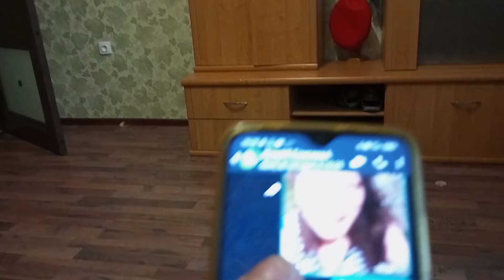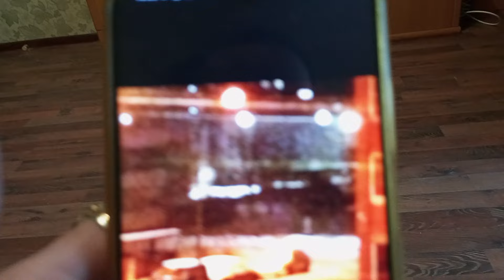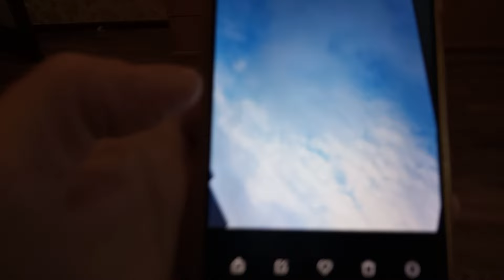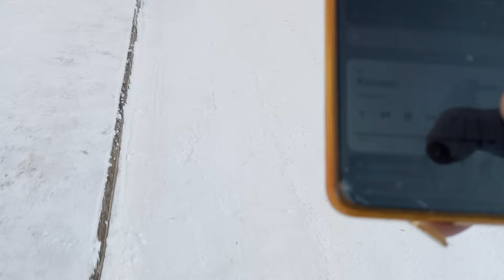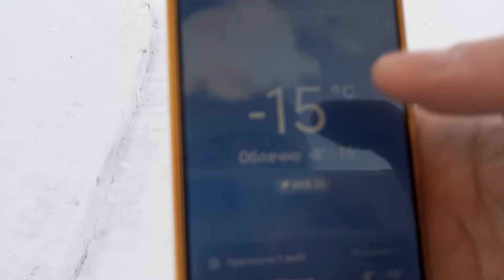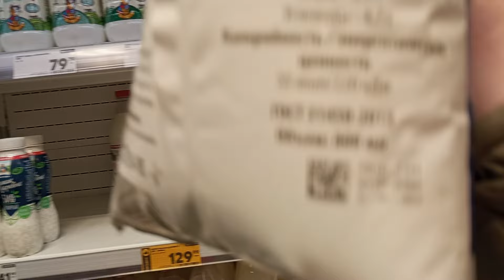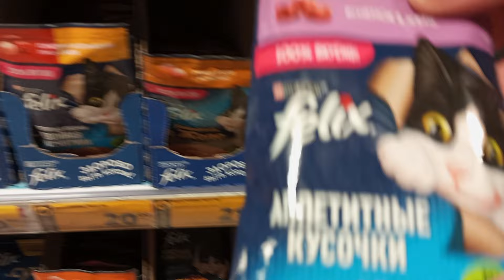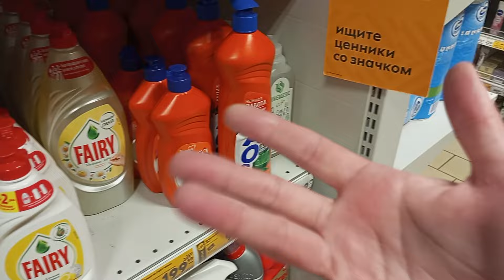-15 бегу в Пятёрочку за кормом,молоком и шоколадкой